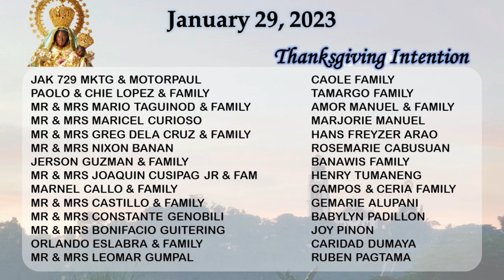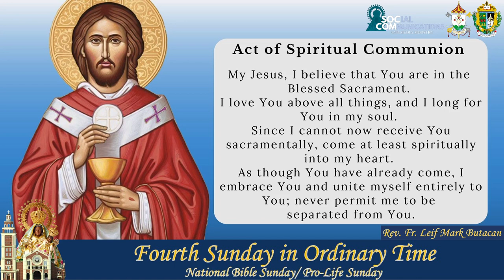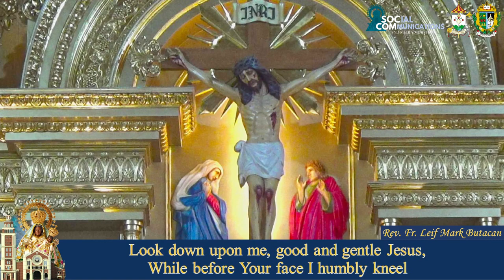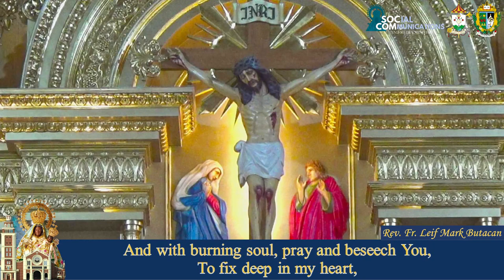HOLY MASS I 29 JANUARY 2023 I FOURTH SUNDAY IN ORDINARY TIME I NATIONAL BIBLE SUNDAY/PRO-LIFE SUNDAY